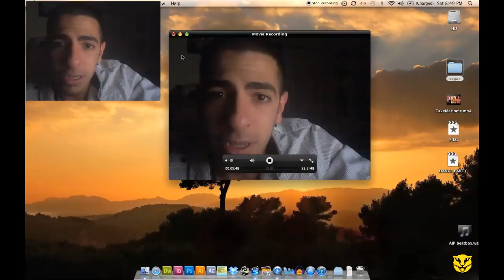Playing SLENDER and SOILING MYSELF!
Playing the horror game that everyone is buzzing about, SLENDER! I apologize for the choppy gameplay footage.